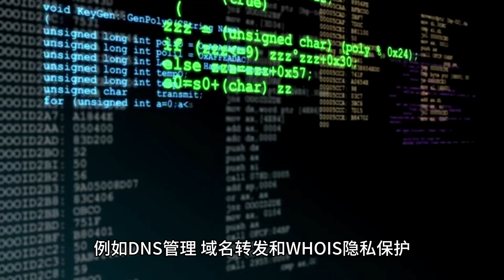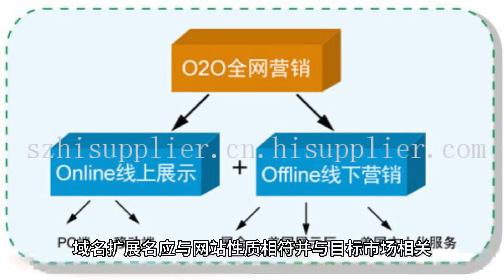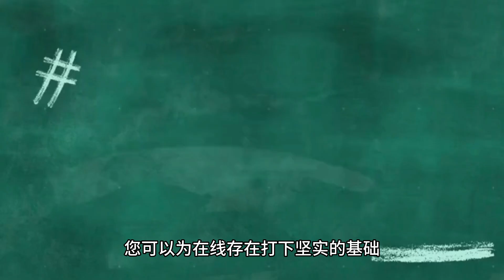选择最佳的域名注册服务以提升SEO效果 - Raksmart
在当今的数字时代，选择最佳的域名注册服务对于优化您的网站的SEO表现至关重要。本文重点介绍了选择域名注册商时需要考虑的关键因素。它强调了选择声誉良好的服务提供商的重要性，该提供商提供DNS管理、域名转发和WHOIS隐私保护等关键功能。文章建议根据目标受众和行业来考虑域名扩展名，并解释了它如何反映您的网站性质。文章还强调了选择简洁、易记且与品牌或网站内容相关的域名的重要性，这可以积极影响用户体验和SEO排名。建议注册较长时间的域名，因为这向搜索引擎传递了稳定性和可信度的信号。良好的客户支持和技术帮助对于顺利的注册过程至关重要。总体而言，通过在这些方面做出明智的决策，您可以为在线存在打下坚实的基础，并提高网站在搜索引擎排名中的可见度。